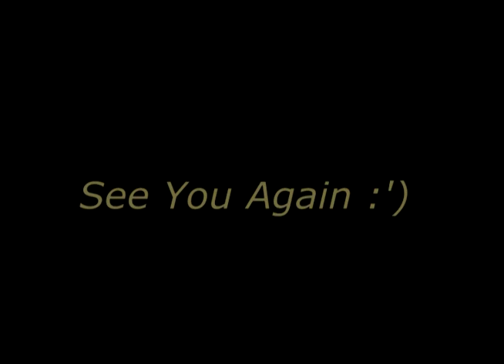SA:MP Drift #2 (Music: Wiz Khalifa - See You Again ft. Charlie Puth)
.:: Open Desc ::.

Control Keyboard
Handling Original
Song Wiz Khalifa - See You Again

= SA:MP Server =
Hostname : Garuda Indonations 0.3.DL
Address     : server.garudaindonations.net:7777
Players       : x / 147
Ping            : SEA Server
Mode          : Imaginations Mode
Language   : Bahasa Indonesia

Enjoy With This video :v